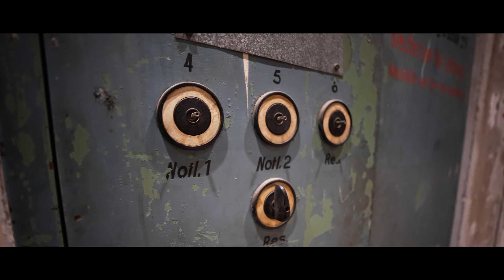Lufthansa Allegris Launch-Event im Kraftwerk Berlin \\ satis&fy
Ein Event, so persönlich wie Urlaubsträume. Eine Zusammenarbeit, so vielfältig wie unsere Welt. Anfang März 2023 inszenierte Lufthansa Airlines ein immersives Launch-Event für „Allegris“, die neue Produktgeneration mit der Einführung neuer Sitze und eines individuellen Reiseerlebnisses in allen Klassen auf der Langstrecke.

Das bedeutete, ein Event zu erschaffen und zu verwirklichen, das Persönlichkeit lebt und die Menschen ins Zentrum stellt, wie Allegris selbst. Von der Konzeption einer exklusiven Kundenreise über Technik, die Individualität untermalt, bis hin zu einer Location, die Bedeutung transportiert. Dafür haben wir mit vielen Partnern Hand in Hand gearbeitet:

🔵 Technik: satis&fy / Habegger / Cyberhoist
🟡 Location: Kraftwerk Berlin
🔵 Konzeption: Stargate Group
🟡 Weitere Partner: ET Global / Media Apparat / Flave / Lichtermacher

📸 Independent Reality Film | Ferko Port